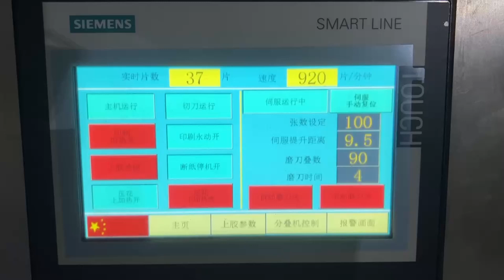High-speed napkin paper folding machine